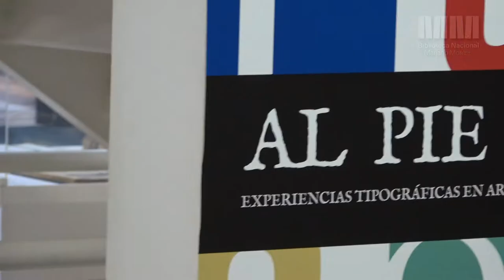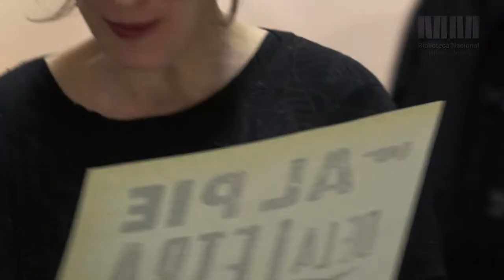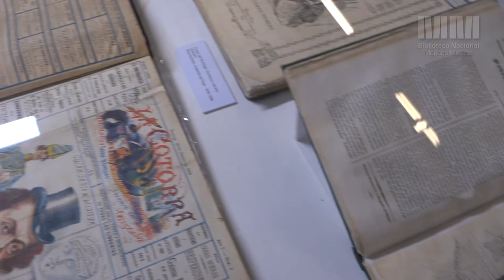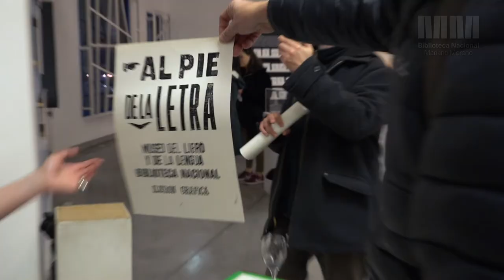Inauguración de la muestra Al pie de la letra. Experiencias tipográficas en Argentina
22 de Agosto, 2019 | Museo del libro y de la lengua

La muestra organizada por la Biblioteca Nacional hace foco en algunos hitos de la historia de la tipografía argentina y da cuenta de las transformaciones profundas que se han desarrollado a lo largo del tiempo en este arte.

Al pie de la letra. Experiencias tipográficas en Argentina se puede visitar desde el 22 de agosto de martes a domingos de 14 a 19 hs. en el Museo del libro y de la lengua.

Participan Ezequiel Martínez, Director de Cultura BNMM; Esteban Bitesnik, Museo del libro y la lengua; Pablo Licheri, curador de la muestra.